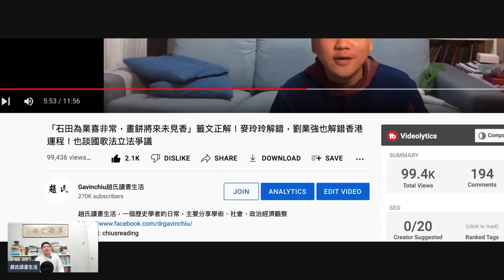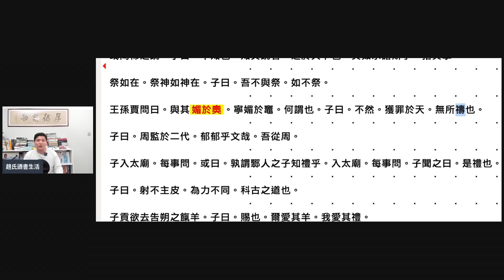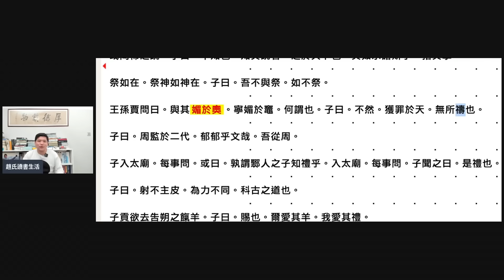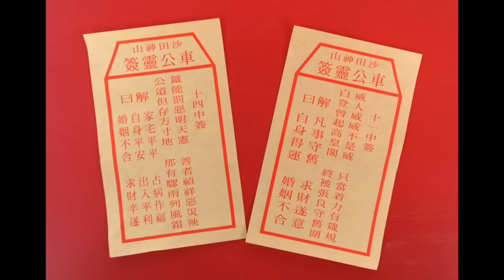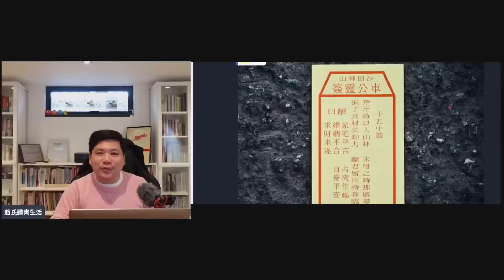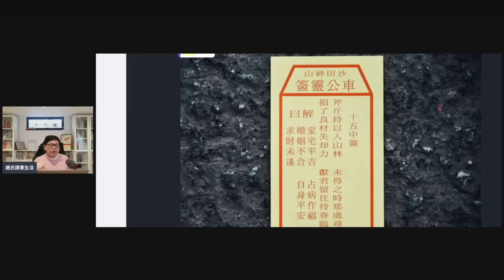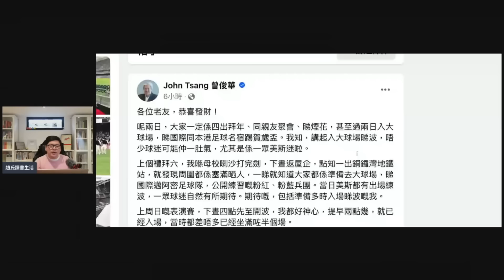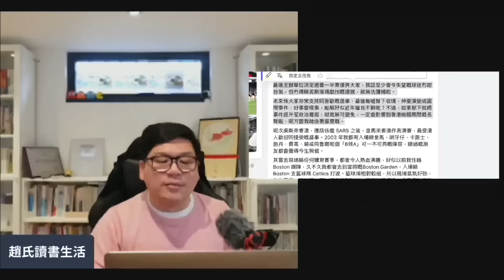2019年至2024年車公廟籤文釋解合輯（2020年缺）